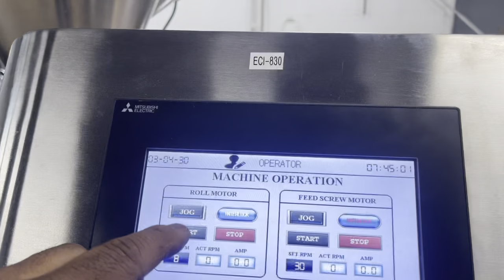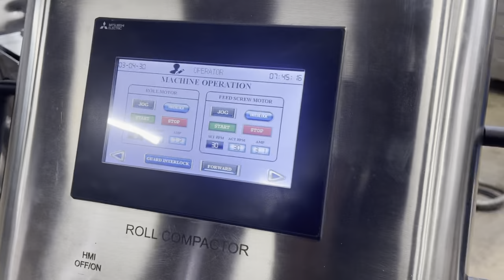ITEM# 13624 Roll Compactor M# CPMRC-200/75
All Stainless Steel unit with contact parts 316 SS, 20 Kn of force, Briquette Rolls.